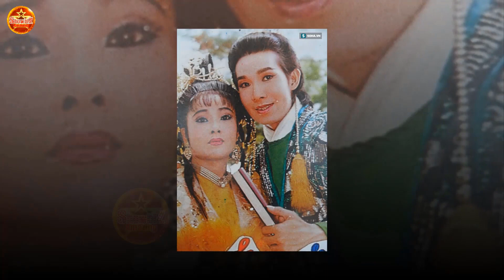Vũ Linh Ông hoàng cải lương Hồ Quảng : Từ ông hoàng đến con nghiện cờ bạc và kẻ si tình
Thập niên 90, cái tên nghệ sĩ Vũ Linh được xem là ngôi sao bảo chứng doanh thu phòng vé tại các rạp. Cuộc đời người nghệ sĩ ấy cũng lắm thăng trầm và đau khổ.
Hào quang phủ lấy một thời

Những năm của thập niên 90, khi các loại hình giải trí vẫn còn chưa phát triển mạnh, cải lương nghiễm nhiên trở thành bá chủ trong đời sống tinh thần của Sài Gòn và các tỉnh miền Tây sông nước. Bên cạnh các bài tân cổ, các tuồng tích của cải lương Hồ Quảng rất được yêu chuộng. Từ đây, những tên tuổi của các ngôi sao sân khấu cũng nổi đình đám và được trọng vọng không thua kém bất kì ngôi sao ca nhạc nào như: Minh Vương, Lệ Thủy, Kim Tử Long, Ngọc Huyền, Tài Linh, Thanh Thanh Tâm… Và cái tên Vũ Linh như một ngôi sao sáng chói giữa bầu trời nghệ thuật cải lương. Khán giả và báo chí khi đó ưu ái dành cho ông một cái tên thật kêu “Ông hoàng cải lương Hồ Quảng”. Những bầu đoàn khi đó vẫn truyền tai nhau rằng, “sân khấu nào có Vũ Linh thì sống khỏe”. Một thời, cái tên của Vũ Linh chỉ cần xuất hiện trên băng rôn thì những đêm diễn dù chỉ một trích đoạn trong vở cải lương cũ ở một đoàn tỉnh lẻ, hay một chương trình đại nhạc hội xa tít vùng ven vẫn thu hút hàng ngàn khán giả. Vũ Linh được xem là thần tài của các sàn diễn cải lương. Để mời được ông, có đoàn hát còn chấp nhận cho Vũ Linh hưởng một nửa doanh thu đêm diễn để sàn diễn được sáng đèn và nhân viên trong đoàn còn có lương.
Vũ Linh tên thật là Võ Văn Ngoan, sinh thật vào ngày 10/12/1958 tại Chợ Lớn. Gia đình nghèo. Năm 13 tuổi, ông được ba mẹ cho đi học ca cổ với thầy Tâm Vỹ. Năm 1972, ông rời gia đình theo đoàn hát Đồng Âu – Hoa thế hệ để đi lưu diễn ở các tỉnh. Sau đó, ông về hát cho gánh Hoa Anh Đào – Kim Chưởng. Nơi đây, ông gặp được nghệ sĩ Diệu Hiền và nghệ sĩ Trương Ánh Loan đã tương mến ông như con em trong nhà và chỉ dạy tận tình trong nghề hát. Vũ Linh sở hữu một giọng ca trầm ấm ngọt ngào tình tứ. Mỗi đêm diễn của ông, khán giả ngồi kín mít chỉ để nghe được giọng hát đầy cảm xúc. Ông còn được mệnh danh là "thầy tuồng" vì đã khiến những vở tuồng hay bị cấm diễn được công khai trình diễn trở lại.

Nghệ sĩ Vũ Linh được xem là một viên ngọc tỏa sáng nhất trong tất cả các nghệ sĩ đoạt giải Trần Hữu Trang. Dự thi giải với vở "Giũ áo bụi đời", là một trong những vở gây ấn tượng nhất với khán giả cho đến tận bây giờ. Và đây cũng được xem là một thành công lớn của Vũ Linh và nữ nghệ sĩ - cô đào đẹp nhất của Vũ Linh: NSƯT Thanh Thanh Tâm. Trong số 6 nghệ sĩ nhận giải Trần Hữu Trang năm 1991 chỉ có một mình Vũ Linh là nam nghệ sĩ, còn lại đều là nữ. Những nữ nghệ sĩ sau này được hát cặp với Vũ Linh đều đạt được nhiều thành công, để lại ấn tượng tốt trong lòng khán giả.
Năm 1995, cái tên Vũ Linh lại tạo nên cơn sốt cho khán giả một lần nữa qua vai diễn Nguyễn Địa Lô trong vở Bức Ngôn Đồ Đại Việt. Khán giả đã quen thuộc với hình ảnh một Vũ Linh điển trai trong những vai kép đẹp, kép mùi chứ chưa từng nhìn thấy Vũ Linh trong vai lão. Khi xuất hiện trong vai lão bên cạnh hai người em của mình là Tiểu Linh và Hồng Nhung, nhìn Vũ Linh nổi bật hơn tất thảy. Giọng ca trầm khàn đặc trưng vai lão, vũ đạo chắn chắn và biểu cảm nội tâm nhân vật xuất thần, lại có màn đi xuyến "độc nhất vô nhị ". Với một vai diễn xuất sắc như vậy nên dĩ nhiên Vũ Linh xứng đáng với giải thưởng "Diễn viên xuất sắc". Khả năng ca diễn của Vũ Linh đã đạt đến một trình độ cao.

Hiếm có nghệ sĩ nào hội tụ đủ mọi cái đẹp như nghệ sĩ Vũ Linh. Sở hữu một gương mặt đẹp trai cao ráo, cặp mắt long lanh đa tình nên Vũ Linh có số lượng khán giả hâm mộ khá cao. Vũ Linh có sức hút rất riêng, ông diễn vai nào cũng mùi cũng hay. Đa số các nghệ sĩ thường được cái này mất cái kia, ví dụ như nếu sở hữu một giọng ca hay thì sẽ bị yếu thế về vũ đạo và ngược lại. Riêng Vũ Linh là trường hợp ngoại lệ. Vũ Linh có cách ca luyến láy khá độc đáo, những lúc lên cao nghe không chói. Vũ đạo chắc khoẻ nên dù diễn Hồ quảng hay xã hội khán giả vẫn dễ dàng cảm nhận được sự nhẹ nhàng khoẻ khoắn trong từng vai diễn của nghệ sĩ Vũ Linh.
Sự hồi tỉnh của một con bạc đỏ đen